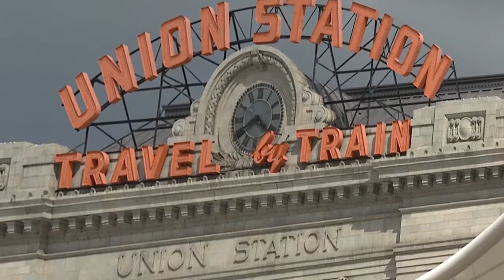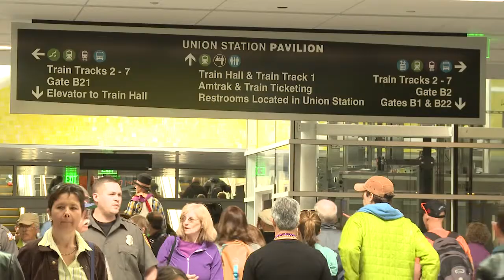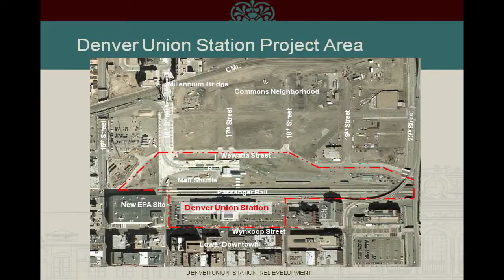Transforming a Landmark: Denver Union Station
On May 9, 2014, Denver's Union Station Transit Center celebrated its grand opening, the latest step in its evolution from historic rail center to a modern, multimodal transit hub. Parsons Brinckerhoff led four partner agencies through an intensive 8-year process to transform the broad vision for Denver Union Station into a detailed design program. Meeting the diverse needs of these partner agencies required integration of over 30 modes of transportation with the region's most intensive transit-oriented development. In this video, see how a strategic public investment has revitalized Union Station and the surrounding neighborhood.